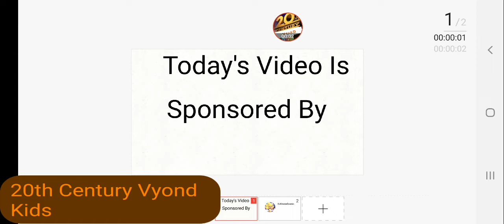Roblox Board Games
Daniel's Channel